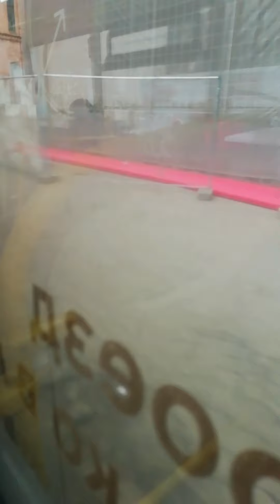Москва. Садовое кольцо. автобус Маршрут 40